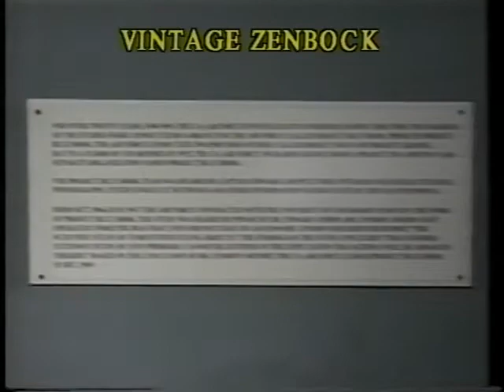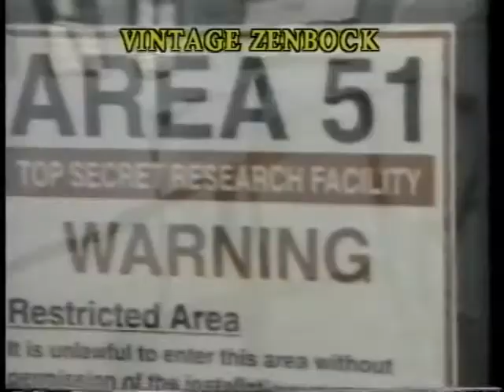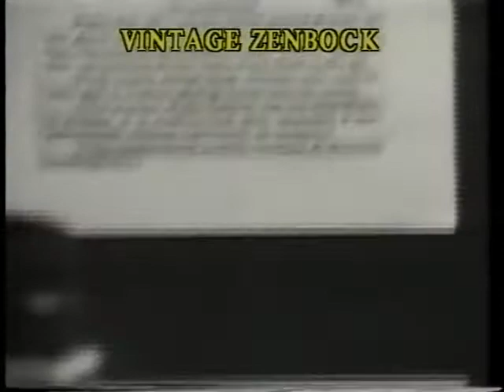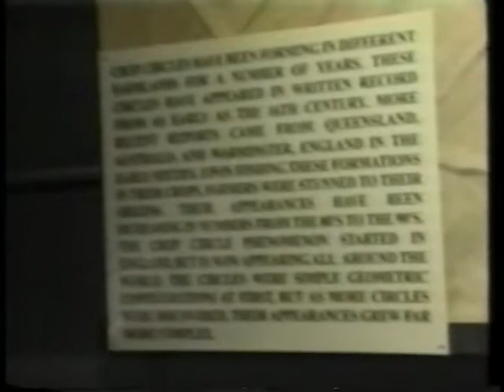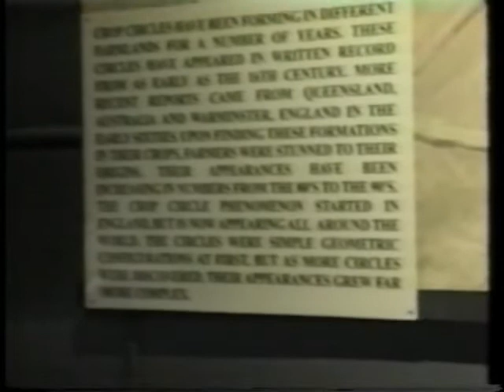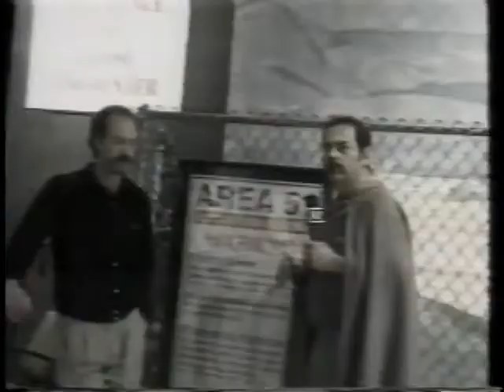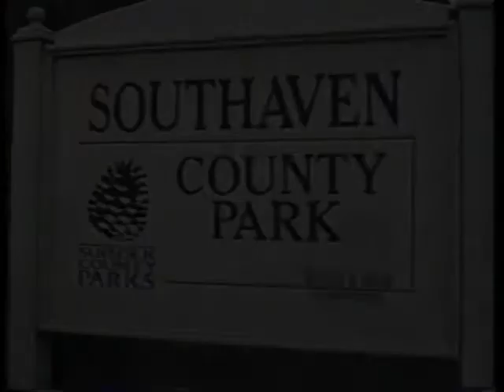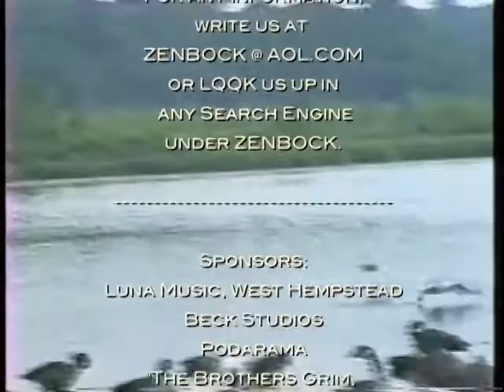07 0306 UFO'S EXPLAINED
Program #07-0306 UFO’s Explained.. At LTV, Preston B Nichols talks about his book The Montauk Experiment